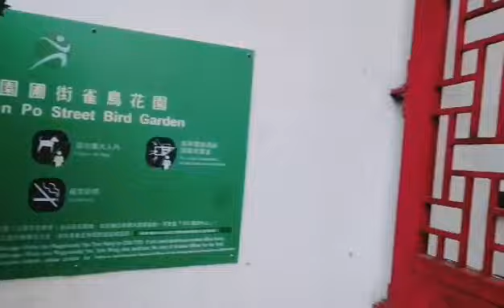CDZ VLOG@BIRDS PARK❤️"SAME FEATHERS FLOCK TOGETHER"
This was taken my last previous Sundy holiday
w/sis ate PERLA &CO YOUTUBE MARIA ROSE HK.@YEUN PO STREET BIRD GARDEN❤️